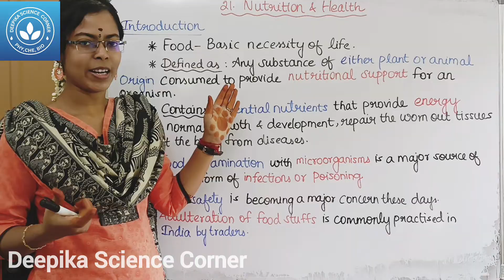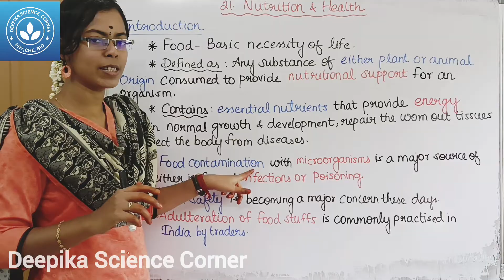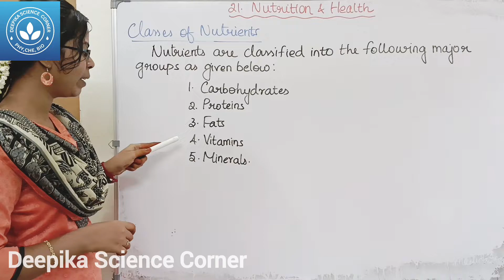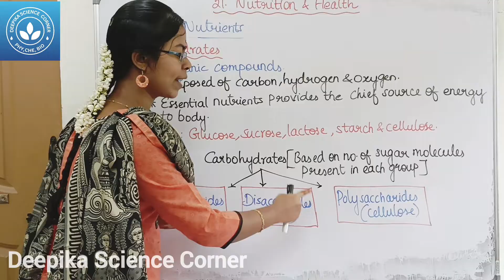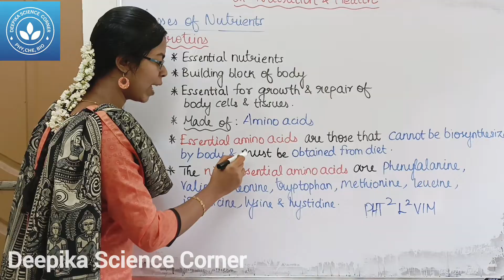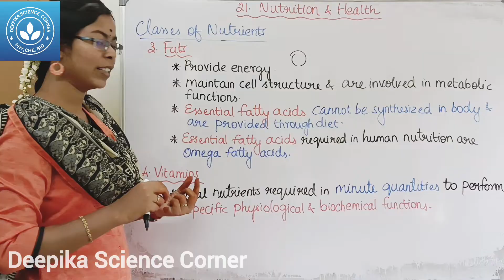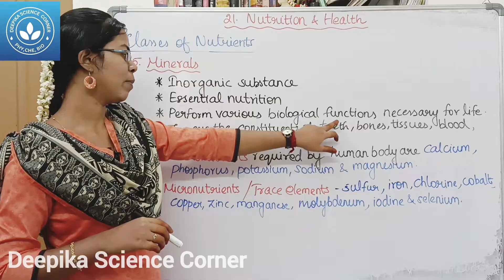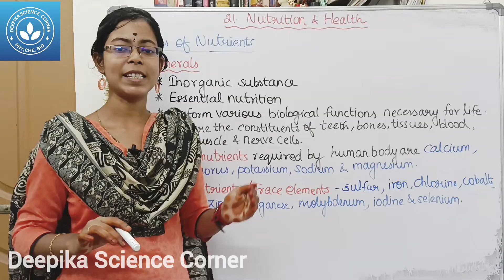Introduction, Classes of nutrition| Class 9 Science Term 2 Unit 21 Nutrition and Health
Chapters:
0:00 Introduction
2:33 Classes of nutrition